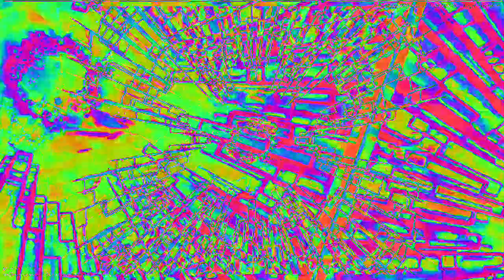[EPILEPSY WARNING] Movie 23 02 04 23h47m31s